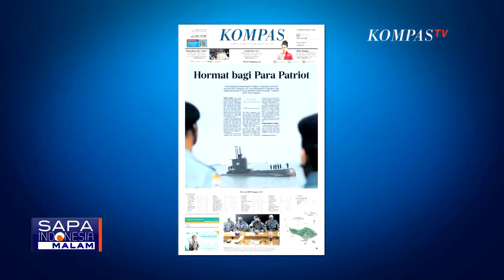KRI Nanggala Akhirnya Diketahui Keberadaannya